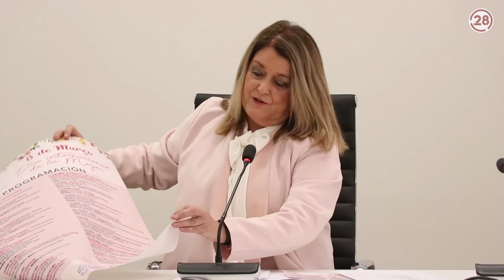20220301 Linares28 RP Angeles Isac 8M